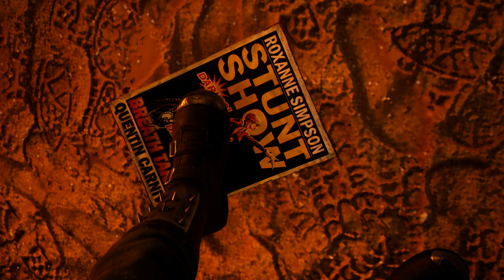THE CHANGING FACE OF EVIL 🦅 MARVEL'S MIDNIGHT SUNS #27 (WALKING OUT THE GAME WITHOUT COMMENTS)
Marvel's Midnight Suns is a strategy game in which the user will have to discover the dark side of the superhero universe and fight against demonic forces. You will play as the original Hunter character, whose appearance and parameters are customized by the user individually. The player will be able to create, in his opinion, the ideal team member and fight side by side with familiar characters.
The mother of all demons, Lilith, was awakened from her sleep with the help of Hydra. The combination of science and dark magic brought back to life the strongest representative of the underworld. And now she will stop at nothing until she returns Chthon from captivity. And if this is allowed, the planet will be doomed to destruction. The Avengers oppose a new evil, but realize that they cannot cope alone. Then the Midnight Suns team was called to help. But even with their combined efforts, they barely managed to hold back the onslaught of a powerful woman. Then the heroes remembered the old legend about the Hunter, her rejected son, who had already managed to defeat his mother.

Developer:Firaxis Games
Publisher:2K
Platform(s):PlayStation 5, Windows, Xbox Series X/S, PlayStation 4, Xbox One
Release date:2022
Genre:RPG, Strategy, Adventure, Tactical
Mode:Single-player